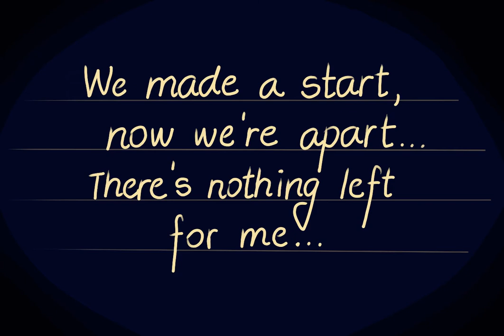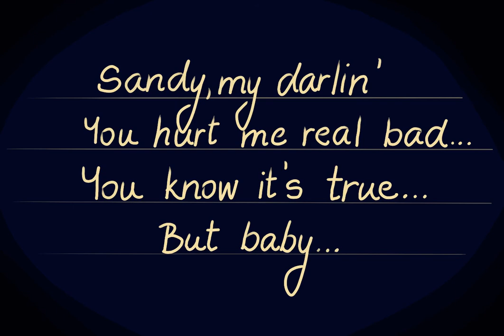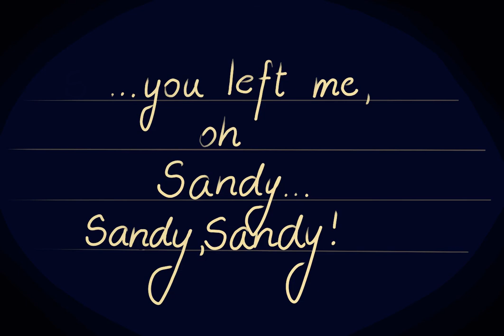Sandy - John Travolta (cover)